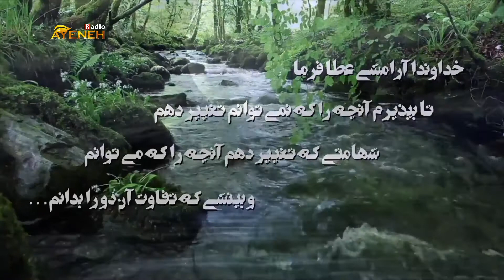برنامه متخصصین با مجتبی دشتی - سه شنبه ۱۵ ژانویه ۲۰۱۹